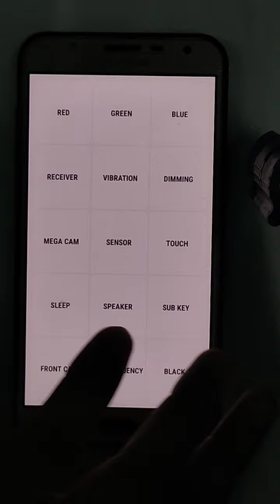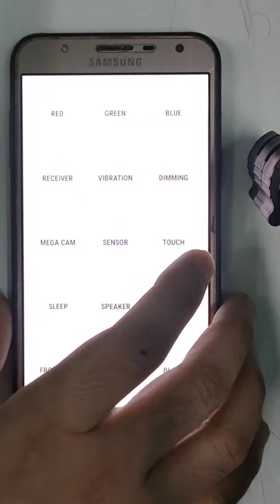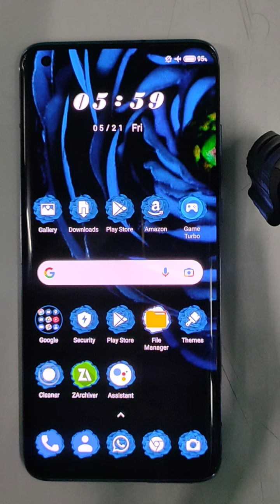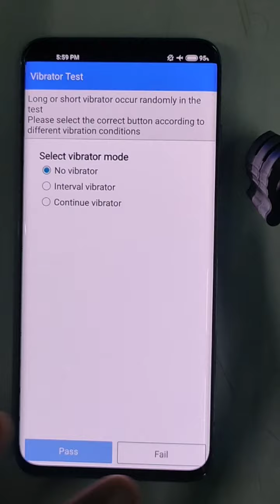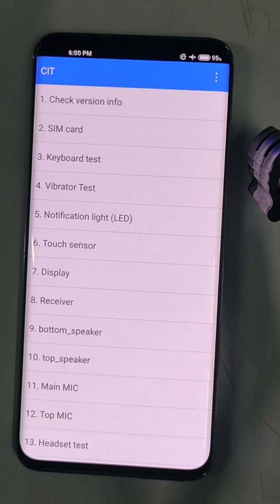Samsung secret code, Samsung, Mi mobile checking code, samsung, mi mobile check with code...